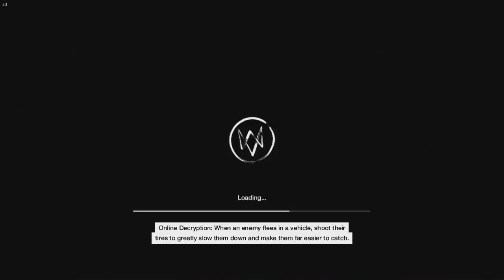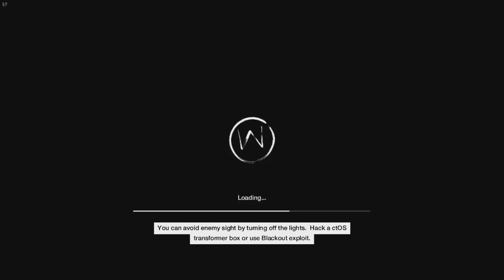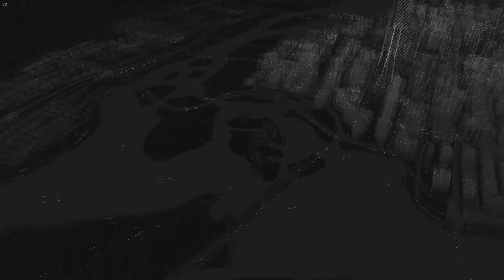Techological Crisis (Watch Dogs) || Part 36 || Bringing War To A Soldier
Watch Dogs (stylized as WATCH_DOGS) is an open world action-adventure third-person shooter video game developed and published by Ubisoft. It was released worldwide on 27 May 2014 for Microsoft Windows, PlayStation 3, PlayStation 4, Xbox 360 and Xbox One, while a Wii U version was released in November 2014. Set within a fictionalized version of Chicago, Illinois, the single-player story follows a hacker and his efforts to seek revenge after the killing of his niece. The open world design lets players freely roam Chicago, which includes the urban city, suburbs, open countryside, and the run-down neighborhoods that surround downtown.